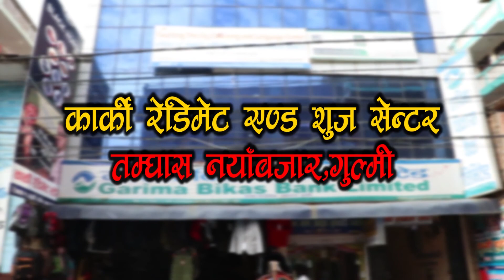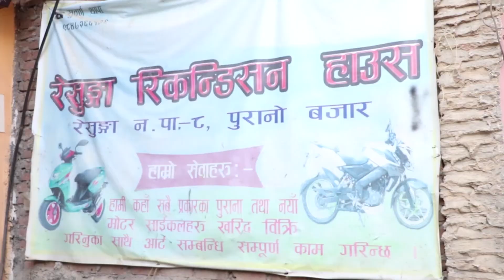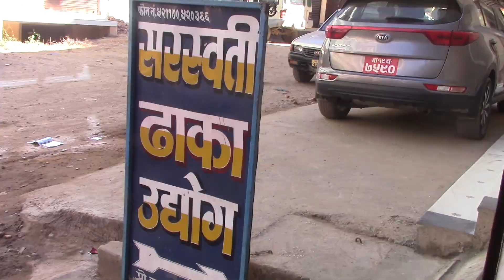Bee TV HD २०७७ पौष २६ गते आइतबार ।। Bee News